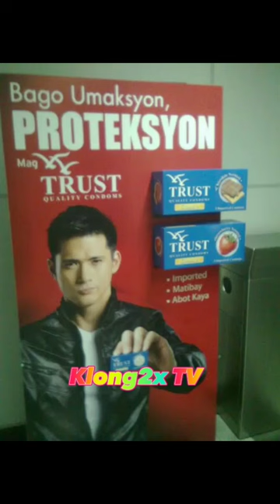ROBIN PADILLA Bio short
Robin Padilla is a Filipino actor, film producer, and television host. He was born on November 23, 1969, in Manila, Philippines. Padilla began his career as a supporting actor in the late 1980s and eventually became one of the most popular leading men in Philippine cinema. He has starred in numerous films and television shows and has won several awards for his performances.

Padilla is also known for his involvement in various social and political causes. He has been a vocal advocate for the rights of Filipino migrant workers and has worked to promote peace in Mindanao, a region in the southern Philippines that has been plagued by conflict for decades. In 1995, he was imprisoned for illegal possession of firearms, but was eventually granted clemency by the Philippine government in 1998.

Padilla is married to Mariel Rodriguez, a Filipino-American television host and actress, and they have two children together.